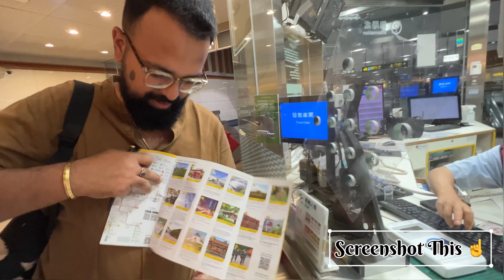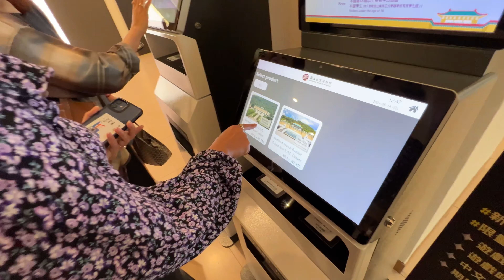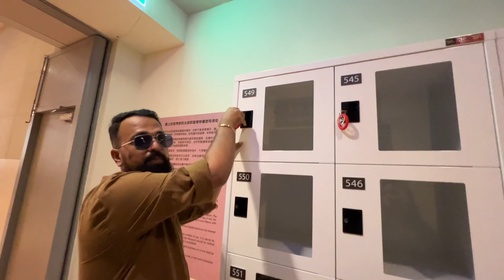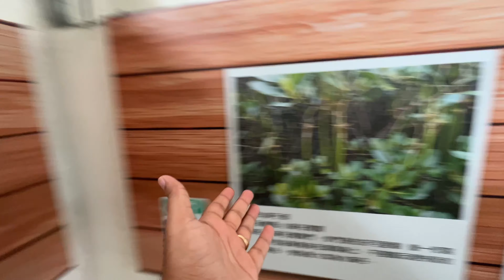Vlog 25 - A Day of Discovery: Exploring Taipei by Metro 🚇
Embark on a one-day adventure through Taipei using the convenient metro system. This self-guided tour allows you to explore the city's top attractions, local markets, and hidden gems at your own pace. From the bustling streets of Ximending to the serene beauty of Longshan Temple, experience the diverse culture and delicious food of Taipei. Grab a metro pass and get ready to discover all that Taipei has to offer in just one day!